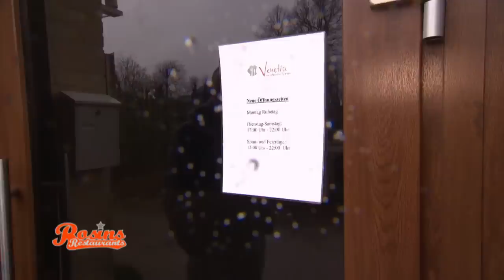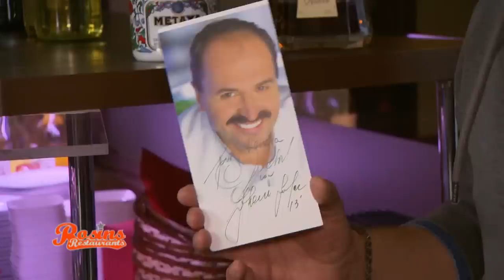Heftige Situation: Familie kann sich nicht mal Brot leisten | 1/7 | Rosins Restaurants | Kabel Eins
- Eigentlich stecken Kostas und seine Frau Venetia voller Liebe zum griechischen Essen. Doch Schulden und Stress haben diese erstickt. Rosin muss neues Feuer entfachen!